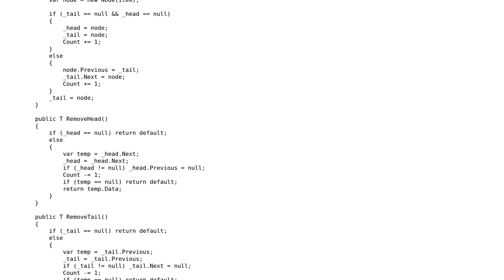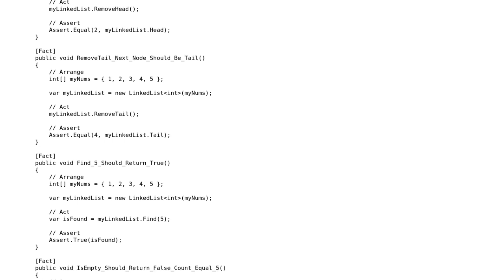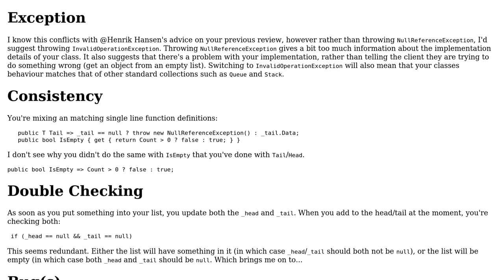Code Review: Linked list implementation along with unit test - Round 3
With thanks & praise to God, and with thanks to the many people who have made this project possible! | Content (except music & images) licensed under CC BY-SA | Music | Images & others | With thanks to user Jamal user forsvarir user feature_creep and the Stack Exchange Network Trademarks are property of their respective owners. You are responsible for your own actions.